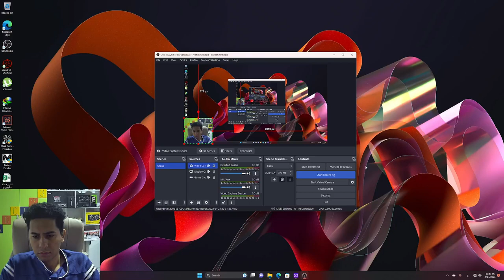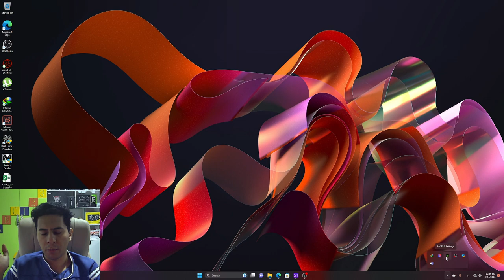if your pc freezes or crashes during gaming , this could be your culprit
hello all .
sometimes pc crashes or freezes during gaming or intensely software

keep in mind that both forces your pc to shut down or restart

crashing which means that your monitor turned into a black screen like someone presses the restart button  , this could be due to overheating or power supply failure that can't deliver an enough power

freezing which means that the game freezes with a continous "annnnn" sound or without the sound just the image remains but shortly after the pc restarts , this could be your faulty gpu or motherboard , or could be a third party software  mostly Nvidia Geforce Experience Overlay

disable that software might fix the freezing problem